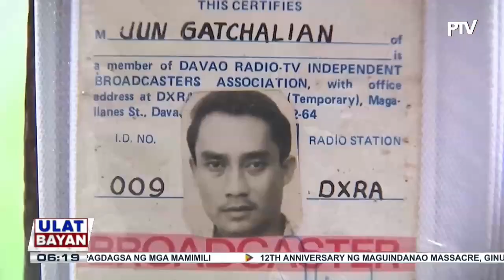12th anniversary ng Maguindanao Massacre, ginunita ngayong araw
12th anniversary ng Maguindanao Massacre, ginunita ngayong araw